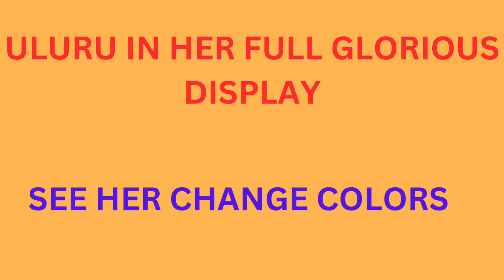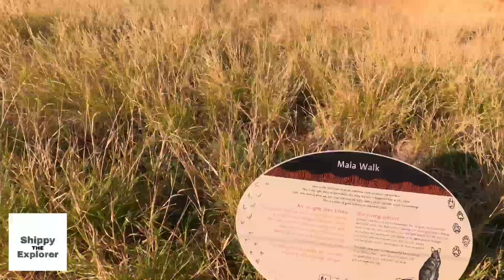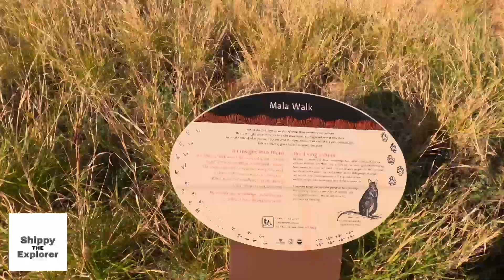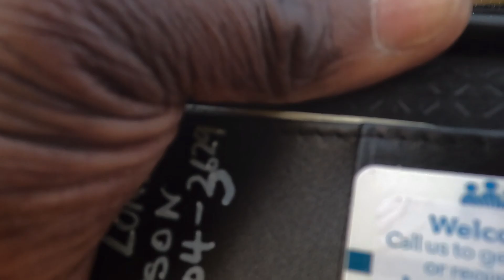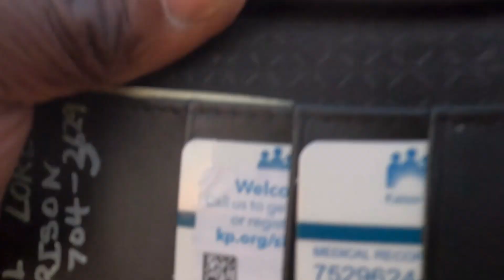Uluru in Her full Glorious Display - See Her change colors